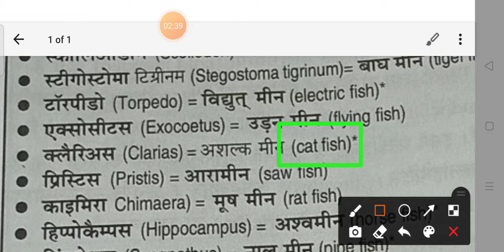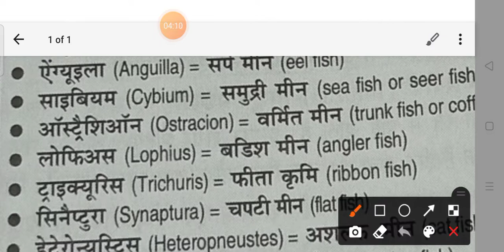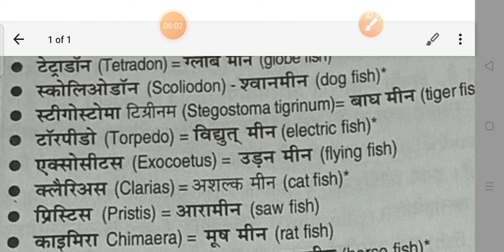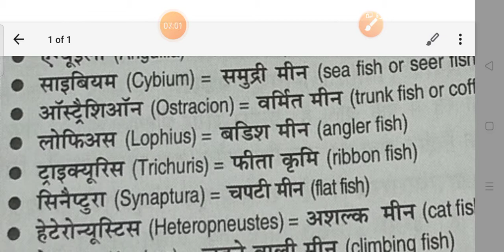मछलियों के जीव वैज्ञानिक नाम